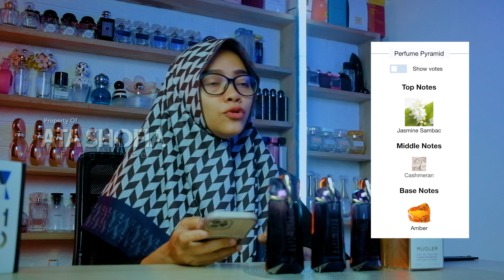ADA VERSI LOW BUDGETNYA ALIEN THIERRY MUGLER NIH 🔥💖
Salah satu parfum dengan aroma melati yang kusukaaa banget.
Ga ada bosannya dengan Alien by Thierry Mugler ini.
Selain karena dia eau de parfum, notes di dalamnya juga sangat mendukung untuk bikin SPL yang bagus dan tahan lama.
Ini memang pricey.. tapi tenang.. ada Alien versi low budget!
Jenny Glow Ufo siap jadi solusimu 💖😍

oiya, Kalian yang penasaran dengan parfum ini, tapi masih ragu atau belum "mampu" beli yang Full Size, Kalian bisa Order ke aku dalam kemasan botol kecil 10ml :

🔴 Disclimer On :
setiap kali aku me review parfum atau membahas parfum, itu penilaian subjektif dari aku ttg parfum tsb yaa. Akan jadi berbeda penialaiannya pada tiap orang.
Karena penciuman, mood, pengalaman, bisa juga menentukan kesimpulan aromanya.